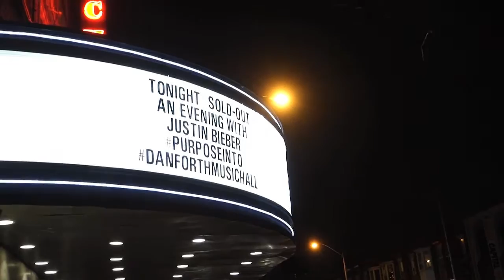vlog: AN EVENING WITH JUSTIN BIEBER PURPOSETO (Danforth Music Hall)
JUSTIN BIEBER. SOLD OUT SHOW. AN EVENING WITH HIM. I WASN'T THE LONELY GIRL, IT'S OKAY. Watch as I bring you with me to ANOTHER concert!